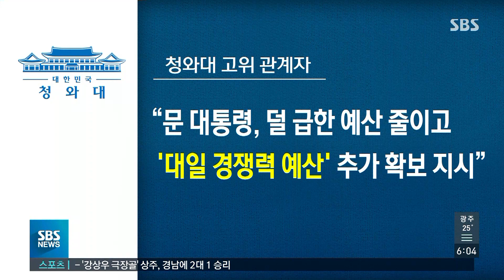이낙연 "일본, 선 넘었다"…대일 관련 예산 '추가 증액' 검토 / SBS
정부는 휴일인 어제(3일) 국무회의를 열고 일본 수출규제 대응 예산을 포함한 추경안을 신속 배정했습니다. 청와대는 일본에 대한 경쟁력 강화를 위해 관련 예산을 늘리는 방안을 검토하기 시작했습니다.
전병남 기자입니다.